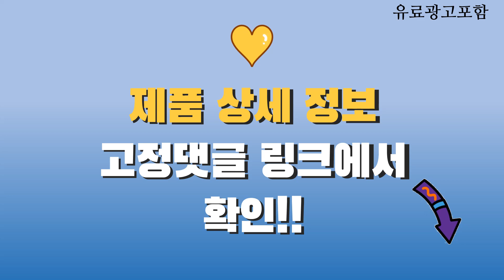타프팬 Top10! 가격, 평점, 후기! 놓치지 마세요!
❤️❤️❤️ 요즘 인기있는 타프팬 구매 가격 평점 리뷰 정리해 봤어요! ❤️❤️❤️

[00:06]
10위. 타프팬 천장 선풍기 캠핑 텐트 천장형 선풍기 [20,800원]

[00:11]
9위. 레이나 선풍기 무선 리모컨 RF2207 캠핑 차박 [49,200원]

[00:16]
8위. 무선 타프팬 캠핑용 실링팬 fs03 [39,030원]

[00:21]
7위. 노닥 무선 캠핑용 서큘레이터 타프팬 실링팬 리모컨 [65,050원]

[00:26]
6위. 애니클리어 캠핑용 무선 미니 LED 타프팬 PDB-WMT30 [34,530원]

[00:31]
5위. 바톤즈 무선 LED 타프 실링팬 CRAKEN4000 [21,500원]

[00:36]
4위. 솔러스에어 무선 캠핑용 천장 타프 실링팬 Matt [28,900원]

[00:41]
3위. 애니클리어 무선 USB 천장형 미니 타프팬 8000mAh [30,490원]

[00:46]
2위. 오아 타프 실링팬 캠핑용 천장형 무선 선풍기 [34,800원]

[00:51]
1위. S-FAN 타프팬 캠핑 선풍기 천장 실링팬 S-FAN50 [21,900원]